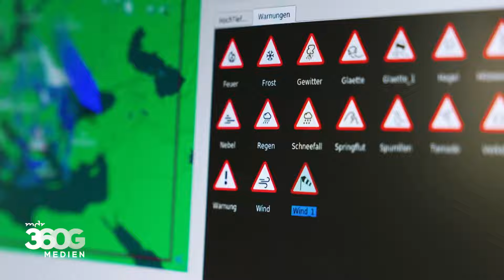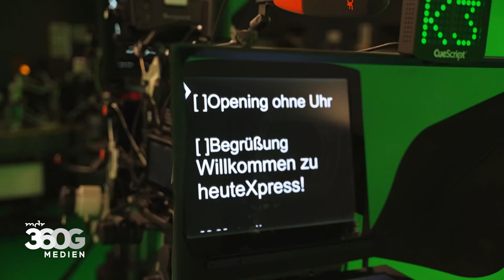Klimajournalismus im Wandel | MEDIEN360G | MDR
Der Klimawandel betrifft alle, aber Klimathemen polarisieren. Das liegt auch daran, wie Medien über das Thema berichten. Damit mehr Menschen erreicht werden, muss sich im Klimajournalismus etwas grundlegend ändern.

💻 Beiträge, Artikel und Interviews rund um die Medienwelt finden Sie dem Medienkompetenzportal des MDR.